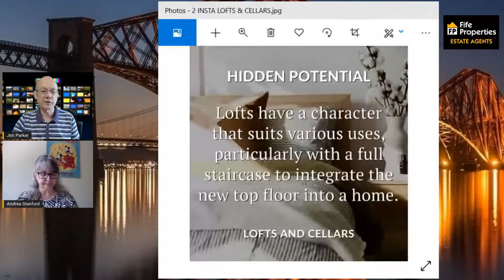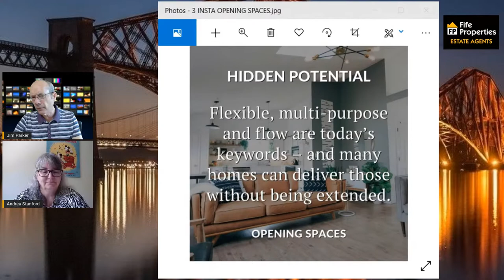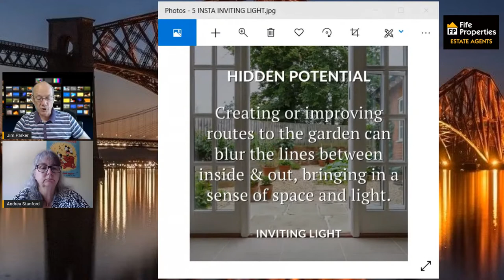FP TV (EP 41) HIDDEN POTENTIAL: Using the Untapped Value of Your Home for Selling Points in Fife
Potential is a magic word in property, and no wonder. As our home lives continue to evolve, we're examining every corner for how it can offer us more. Could the layout be more sociable? Can we create a workspace? Is there scope to add more bedrooms? How can we increase the levels of luxury and light? It's part of our job to explore every possibility to widen your audience and get you the best price. So, here’s how we do it:

Join one of the UK’s most successful Estate Agents, Jim Parker (who will more than likely share some of his unique insight) and special guest Andrea Stanford this Saturday morning live on “The Fife property Show”. Tune in at 9.30am and we’ll take your questions LIVE. Hit the notification button to receive an alert on the day.